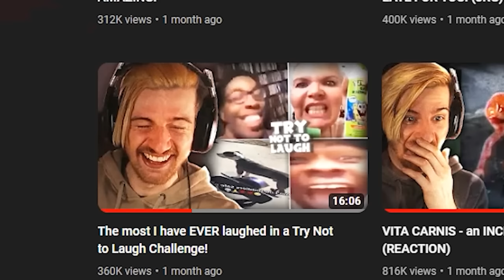So I played PIZZA TOWER & it's INCREDIBLE!!!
Welcome to Pizza Tower. We play too many horror games these days so I wanted to break it up with this WILD experience. It's like Cuphead but somehow even more insane. ENJOY